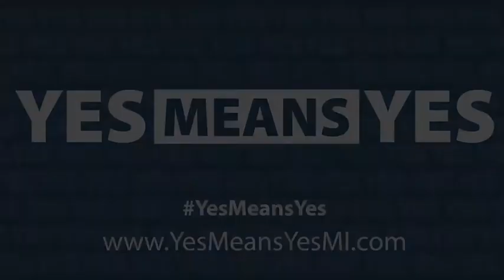YesMeansYes: GVSU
Grand Valley State University Lakers supports Sen. Curtis Hertel Jr.'s (D–East Lansing) affirmative consent legislation, because anything less than a "yes" is a "no."

to learn how you can help prevent sexual assault.